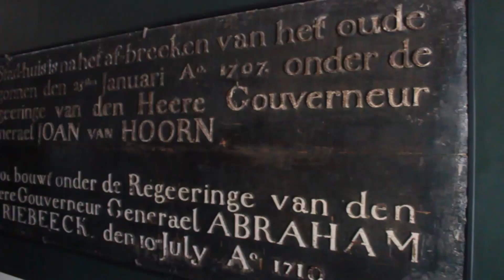OUR MEMORIES OF THAT TIME - 2018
Study corporate tahun 2018 SMK Plus Al-Farhan,.setelah 1 tahun baru keupload,. hehe.. maafkan telat bgt,. semoga bisa mnjadi kenang-kenangan buat angkatan kalian,. ya, yg masuk tahun 2018, dan yg ikutt kmaren,. :D :D..

"Dari cameraman,editor,dan tim dokumentasi kmaren, juga yg upload video nii, Terimakasih untuk semuanya,.. bangga dan bahagia pernah menjadi bagian dr kalian :) . and. I hope, i can come back, in the future,.. ;) "